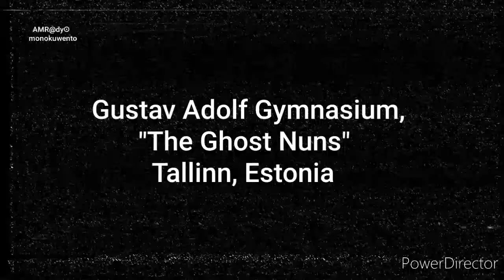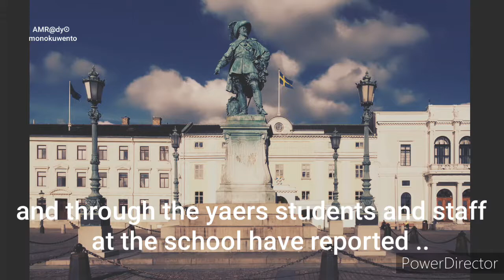Spine-Chilling Tales from Tallinn's Haunted Gustav Adolf Gymnasium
Discover the chilling secrets hidden within the walls of Gustav Adolf Gymnasium in Tallin, Estonia. Are you brave enough to uncover the ghostly tales that haunt this historic school? Join us on a journey through Haunted Estonia as we delve into the spine-tingling ghost story of this infamous location. From unexplained whispers to mysterious shadows, the history of Gustav Adolf Gymnasium will send shivers down your spine. Don't miss out on this creepy story that will leave you questioning what lies beyond the physical realm. Watch now if you dare to explore the haunted side of Estonia!

This video is located under the Haunted Estonia Playlist, which can be found in this Channel's Playlist Section.